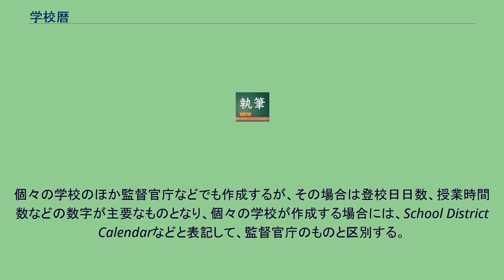学校暦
学校暦（がっこうれき）とは、幼稚園から大学にいたるまでの学校で作成される、各学校ごとの年間の予定カレンダーのことである。
内容としては、一般的に学校行事（家庭訪問、健康診断、校外学習、遠足、運動会、文化祭、修学旅行など）、学校の祝祭日、長期休暇などを網羅する。
学校暦には、児童・生徒・学生にかかわるものだけでなく、教職員、学校運営にかかわるものも記載される。
たとえば、着任式、離任式、教員会議、運営会議、入学試験、保護者会など。
これらの内、児童・生徒・学生や保護者にかかわるものだけを抜き出して、保護者用の学校暦として配布、公開している。
日本の高等学校・中学校・小学校では、その期間として4月から翌年3月末までを一つの年度と設定し、さらに年度を3つの学期に分割する3学期制が広く行われてきた。
これは、1901年の小学校令施行規則・1902年の中学校令施行規則などにより定められたものであり、それ以前は欧米同様に9月開始の年度が多かったという。
また、2000年代に入ってからは、大学等で行われている2学期制を導入する学校も増えてきている。
英語では、School Calendar、あるいはSchool Year Calendarと表記する。
個々の学校のほか監督官庁などでも作成するが、その場合は登校日日数、授業時間数などの数字が主要なものとなり、個々の学校が作成する場合には、School District Calendarなどと表記して、監督官庁のものと区別する。